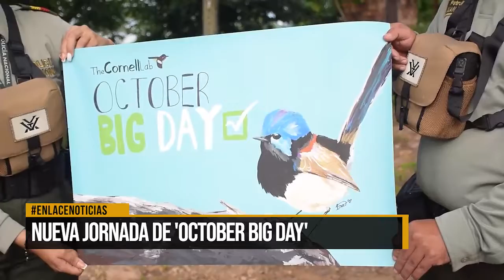Nueva jornada de avistamiento de aves